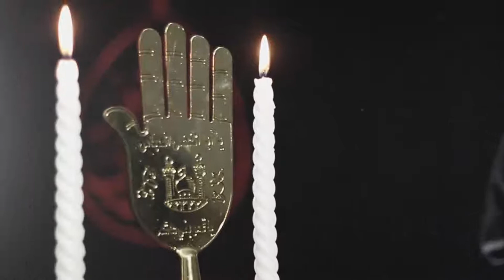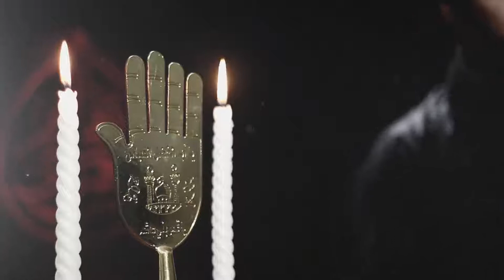Abbas Dekh Lo | Mohammad Raza Gopalpuri | Noha 2017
Abbas Dekh Lo
 Recited by : Mohammad Raza Gopalpuri
 Kalam by :   Moulana Syed Shamshad Ahmad Gopalpuri

Lyrics...

Wa hasrata wa gurbata
Haye Abbas, Haye Abbas

Haye Abbas
Haye Abbas

Kitne gam uthate hai Abbas dekh lo

Zainab ne Rukh furat ka krke sada di
Behna tumhari lut gyi bhaiya khabar na li
Aada hamein satate hai
Abbas dekh lo..

Bhaiya Hussain Aaj hai kitne thake hue
Asgar ka lasha god mein phir bhi liye hue
Nanhi lehad banate hai
Abbas dekh lo...

Maqtal ka uf shaheedo ki lasho se patkar
Zalim gala Hussain ka khanzar se katkar
Behno ko sar dikhate hai
Abbas dekh lo...

Kis bat pr khafa hue apni behen se tum
Laye the kitne shaan se hamko watan se tum
Bachhe tumhe bulate hai
Abbas dekh lo...

Tum to hamare paas the bhaiya shabe daham
Sham e gariba aa gyi aakhir kaha ho tum
Kheme layi jalate hai
Abbas dekh lo...

Leke yateem bachho ko jaye ham ab kaha
Sajjad ke bhi kheme se uthne laga dhuva
Ham log durre khate hai
Abbas dekh lo...

21 bachhe Jaan se apni guzar gaye
Maidan me dabke ghodo ki taapo se mar gaye
Lashe ham ab uthate hai
Abbas dekh lo...

Bali sakina roti hai le leke hichkiya
Kaano se uske cheen li zalim ne baliya
Kese shaqi rulate hai
Abbas dekh lo..

Kya kya sitam gareebo par aada ne dha diye
Sar se ridayein cheen li kheme jala diye
Ab dar badar phirate hai
Abbas dekh lo...

Bhaiya ab aake le bhi lo apni panha mein
Thak kr kahin Jo rukte hai ham log raah mein
Pushto pe neze khate hai
Abbas dekh lo...

Ab tak meri sakeena ko pani nhi mila
Roti hai jab chacha chacha kehke do ashkiya
Durro se chup karate hai
Abbas dekh lo...

Shamshad noha likh diya tune wo dukh bhara
Zainab ne sunke Bhai se jannat m keh diya
Aansu sabhi bahate hai
Abbas dekh lo...